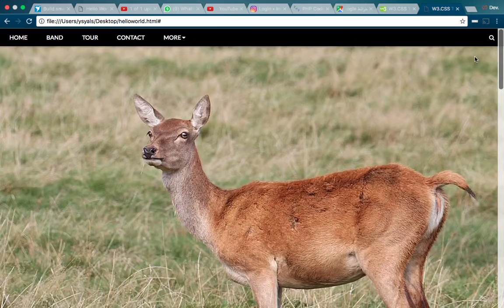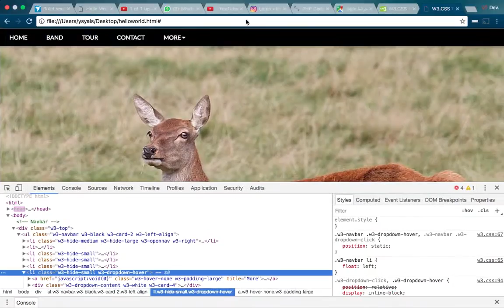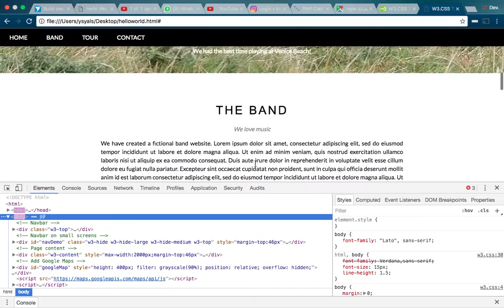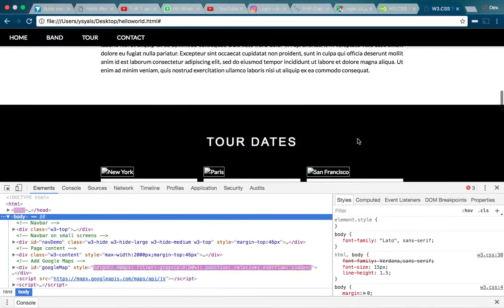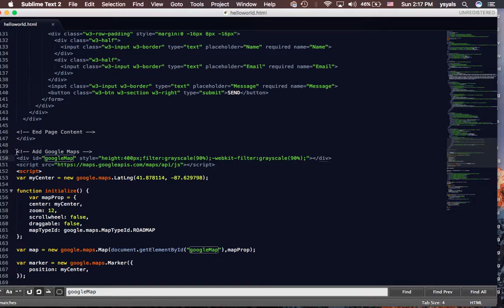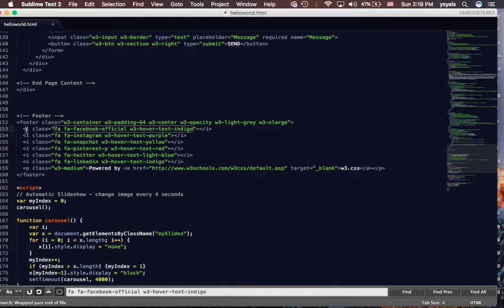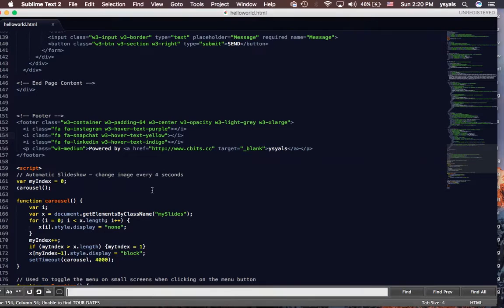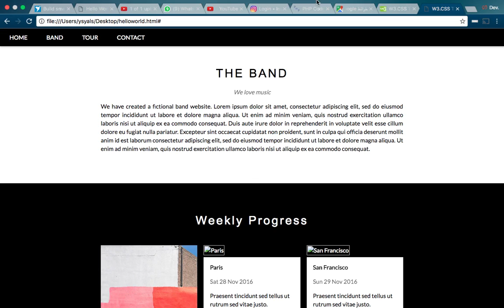How to modify templates HTML1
In this video we will learn how to modify the template to suit your specific needs